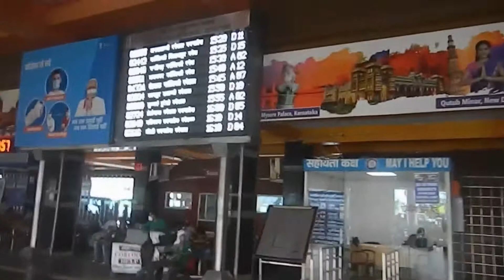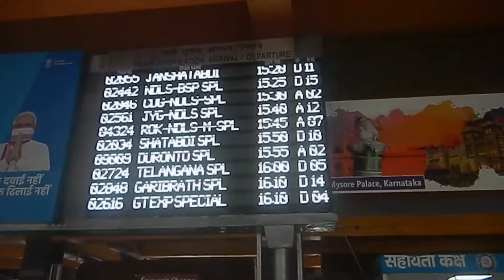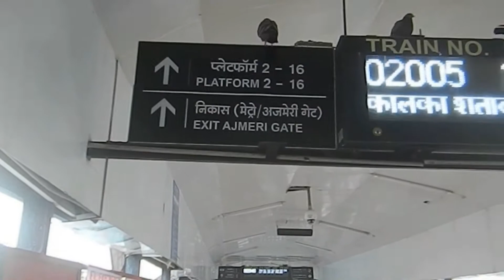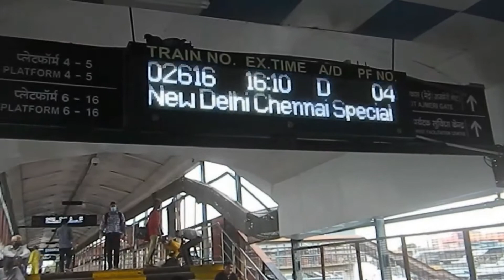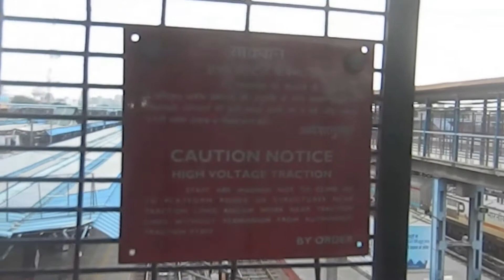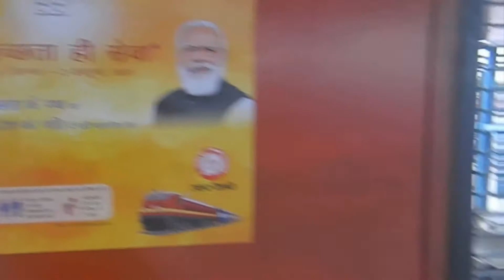NEW DELHI RAILWAY STATION TOUR.